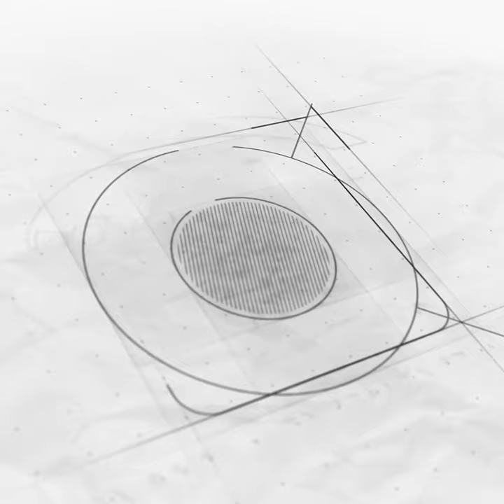Merino Special Laminates | Imagino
Build a space that’s a part of you! Explore the wide range of Imagino Laminates which are highly customizable and are made to fit your every need.